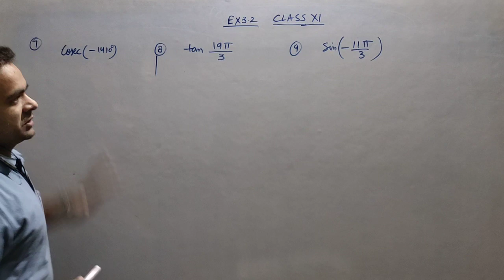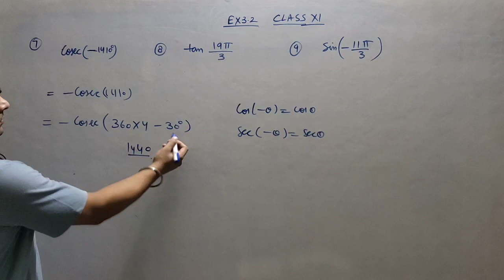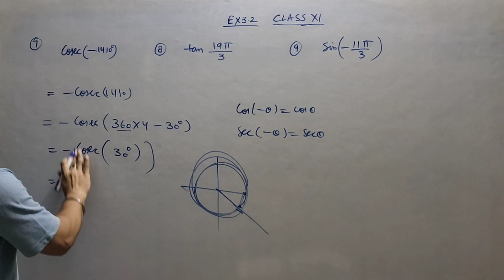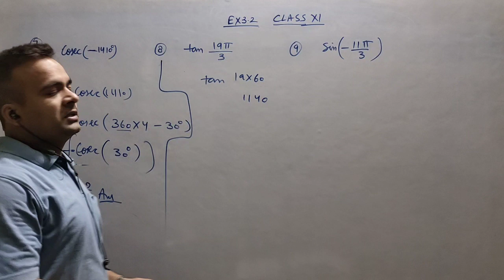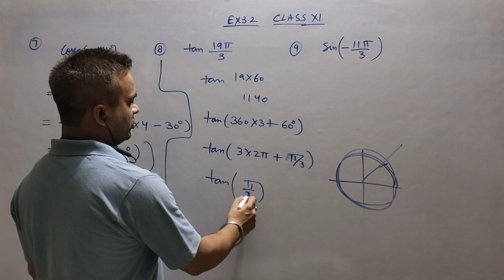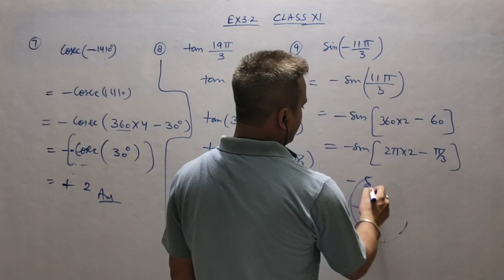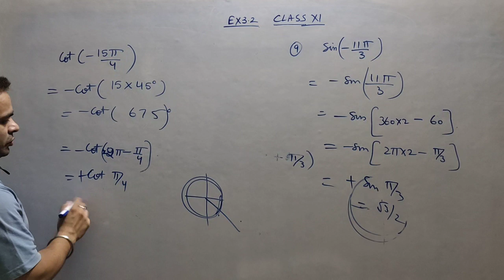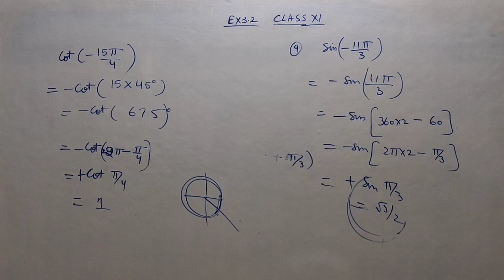Class XI Ex. 3.2 Trigonometric functions